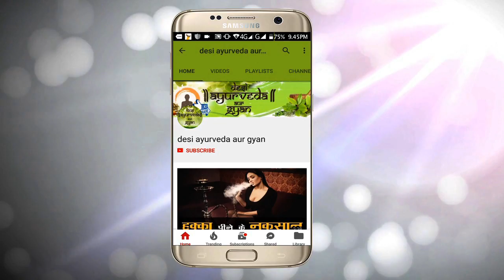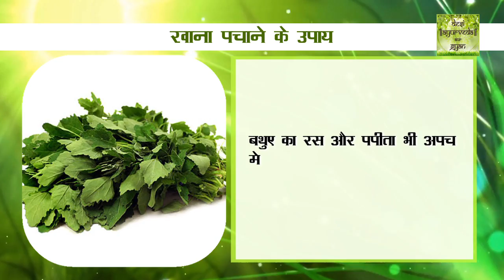खाना नहीं पचता तो करें ये कारगर उपाय || khana na pachne ke upay || Factube World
is video me aap janenge khana na pachne ke upay, to dekhe ye video or pasand aye to like or share jarur kare